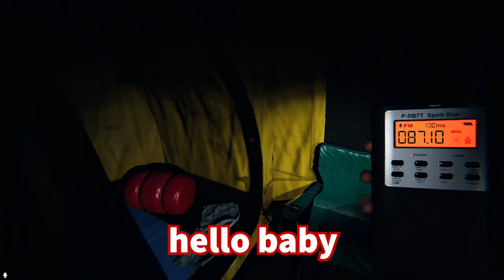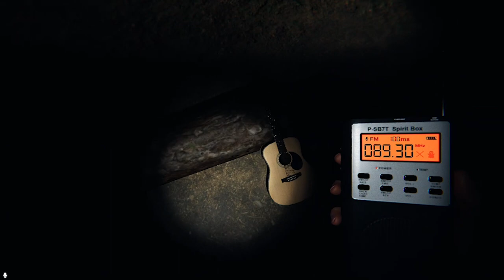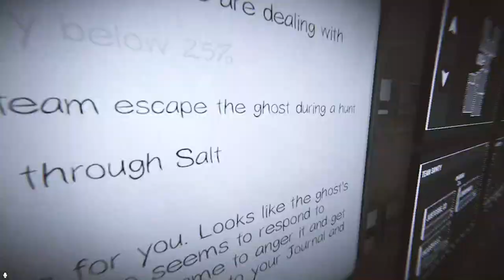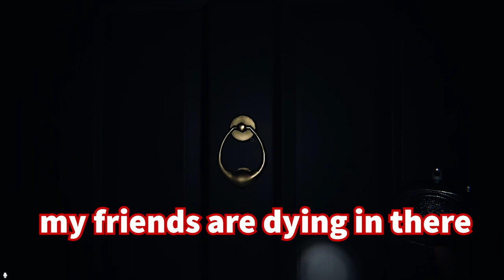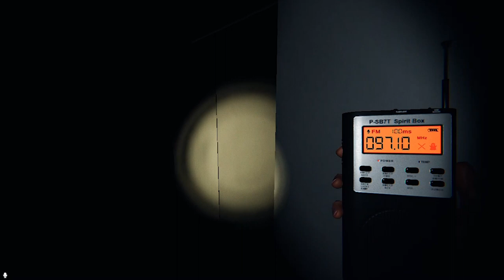Phasmophobia With The BOYS!!!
Playing Phasmophobia with friends Rundas, EndoSkullz, and Jacob. Messing around on Phasmophobia failing a lot and having fun.

Friends:
· LordRundas
· Cherente, Cheeseburgler, Jacob
· EndoSkullz

Also Elevator music